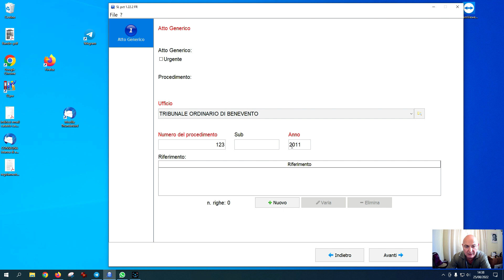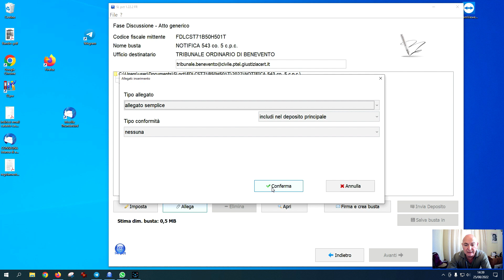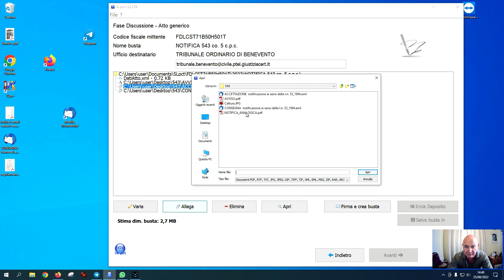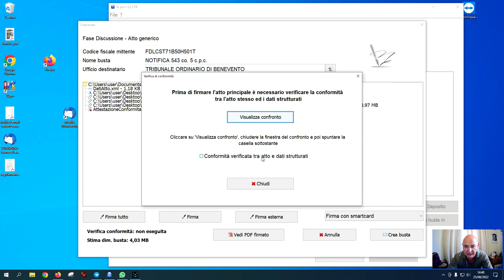Deposito Telematico Notifiche Avviso ex art. 543 co.5 cpc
ATTENZIONE: AL MOMENTO ALCUNI TRIBUNALI NON ACCETTANO LA NOTIFICA PEC. INFORMARSI PRESSO I SINGOLI FORI
Dal 22 giugno 2022 L’avviso deve essere notificato, entro la data dell’udienza di comparizione indicata nell’atto di pignoramento, alla parte debitrice ed ai terzi pignorati. L’avviso e la relativa prova della notifica dovranno poi essere depositate nel fascicolo dell’esecuzione pena l’inefficacia del pignoramento stesso. In virtù di quanto previsto dal comma 6 del medesimo art. 543 cpc, è possibile omettere la notifica ai terzi che abbiano reso una dichiarazione negativa e nei confronti dei quali non si abbia interesse a coltivare la procedura